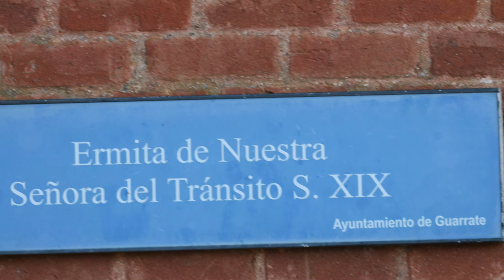Guarrate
Guarrate es una localidad y municipio español de la provincia de Zamora y de la comunidad autónoma de Castilla y León.
Se encuentra situada en el extremo sur de la provincia, en la comarca de La Guareña, a 40 kilómetros de la capital. Tiene una superficie de 31,6 km² y una población de 334 habitantes que se dedican principalmente a la agricultura y ganadería, aunque actualemte cuenta con varios talleres metálicos y de corte de mármol. Son especialmente conocidas sus explotaciones de leche.